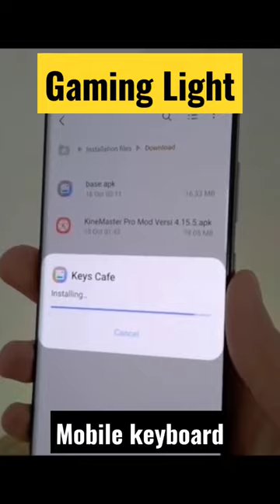mobile keypad gaming light trending new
Gaming light keyboard
gaming light
light keyboard